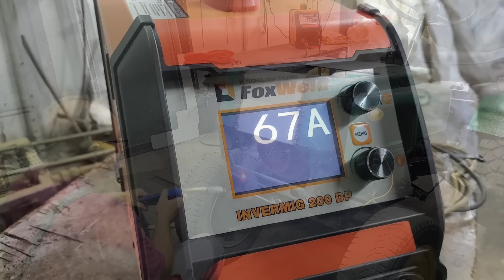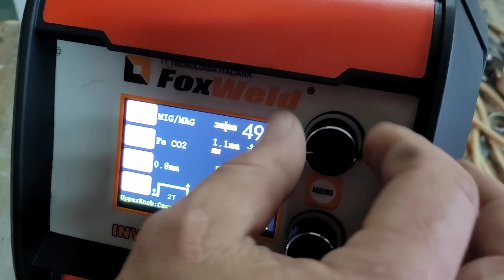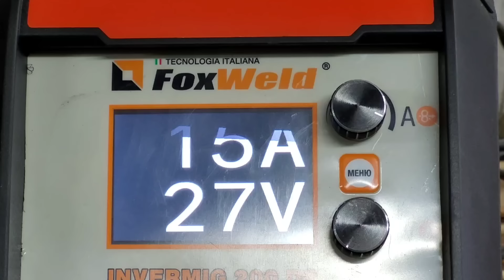НУЖНО НАКОРМИТЬ ВСЕХ, А НЕКОТОРЫХ ЧТОБЫ ДО ВЕСНЫ ХВАТИЛО.